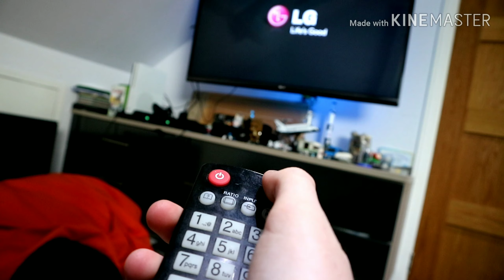"Startup" a micro movie by Fusionite Studios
This is the first Movie from Fusionite Studios